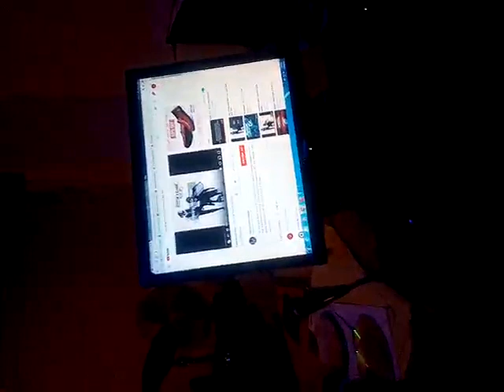Nick and Johnny